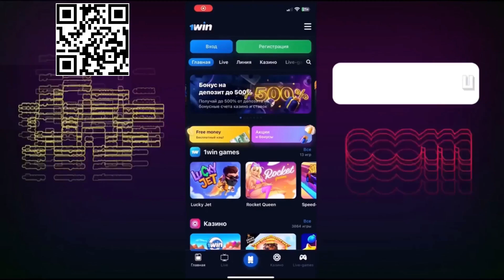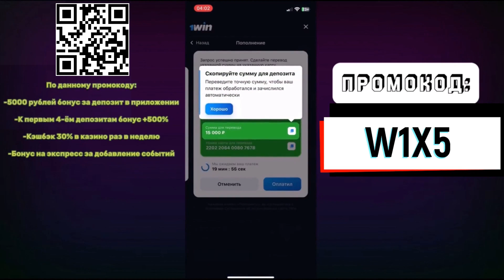КАК Я ДЕЛАЮ 30 000Руб. за месяц при коэффициенте 1.04 всего за 30-37 ставок в месяц Стратегия ставок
Бонус за депозит до 500% от суммы депозита.
5000 руб. скачав мобильное приложение на сайте БК